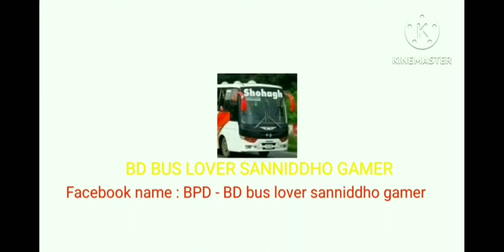hino X bus mod for skin pack bussid